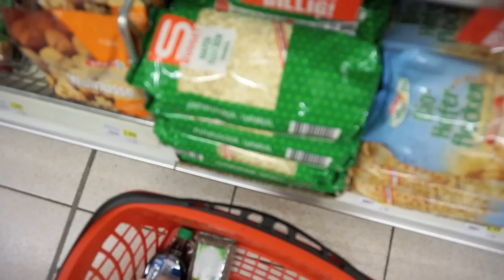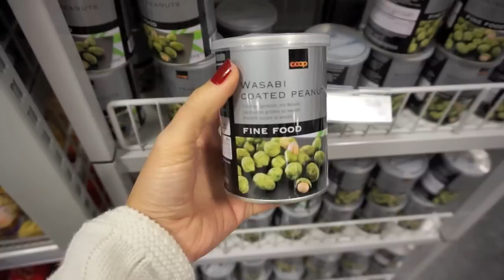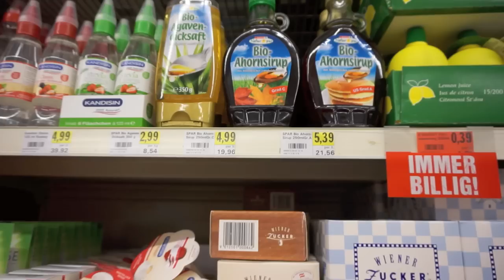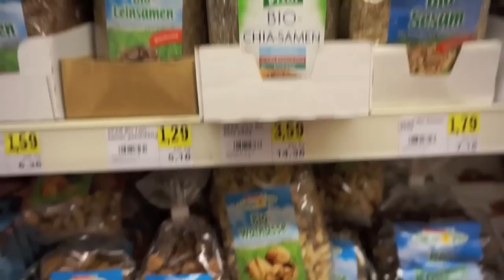Yurtdışında Alışveriş | Market Vlog'u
Artık dünya o kadar küçüldü ki çok uygun fiyatlara bir noktadan bir noktaya uçabiliyor bambaşka yerleri keşfedebiliyoruz.

Ve benim ;yurtdışına çıktığımda en sevdiğim aktivitelerden biri olan market turumun hızlı bir versiyonunu sizlere bir fikir vermesi açısından paylaşmak istedim.

Ailenizden ya da arkadaşlarınızdan giden birine bile sipariş verebileceğiniz kolay bulunan ürünler hepsi.

Fazla vaktim olmadığı için hayatımın en hızlı market turuydu.
Normalde 1 saatten kısa sürede çıkamam içeriden,ileride  hem yerli hem de daha uzun versiyonunu da çekmek istiyorum :)

İsviçre'deki Coop ve Avusturya'daki Spar 'dan yaptım alışverişler.

Hatırladığım kadarıyla fiyatlar;

Yulaf : 1,5-2,5 euro arasıydı

Amaranth Pops : 1,69 euro

Bio Ahornsirup (Maple) : 4,99 euro (agave'den daha sağlıklı olduğu yazılıyor yabancı kaynaklarda,ben yalancılarıyım:) )

Chia (250gr)  : 3,59 euro

Wasabi'li fıstıklar : 3,59 frank civarı

Hindistan cevizi yagı (450gr)  : 4,5-5,5 frank arası

Fikirleriniz ile ilgili yorum bırakmayı unutmayın.

‬Ve Snapchat'ten: naked.queen     takip edebilirsiniz.

Video Sony A5000 ile çekildi.